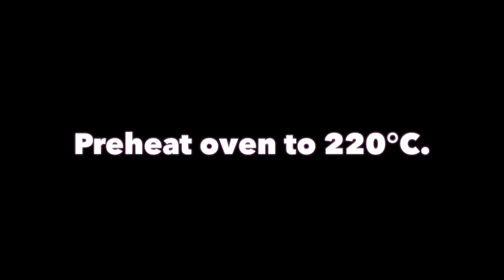Most Delicious Simple Apple Tart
Ingredients:
1 ready rolled short crust pastry
1/4 cup cup brown sugar
1/2 teaspoon ground cinnamon
2 tablespoons Apricot jam or jam of your choice.(optional)

Your daily dose of good vibes!!

Artist: Chris Hauge